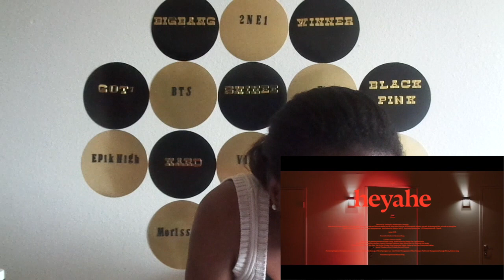ONE - HEYAHE (해야해) MV REACTION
Just realized this MV is not plus 19 or is it and i just didn't realize it?